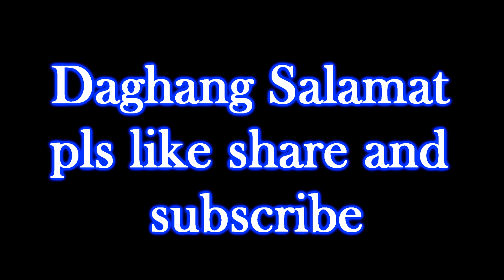LAMI (stay at home album) - Dj Oye (official audio)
Instrumental beat by Dj Danny

LAMI lyrics by Dj Oye

DJ OYE
COME ON

chorous
lami dili tanan lami makabusog kay naay ubang lami nga mawad-an tag kusog
lami dili tanan lami makatambok kay naay ubang lami nga makapanambokog

Verse 1
dili tanan lami makabusog kay naay ubang lami nga mawad-an tag kusog
dili tanan lami makatambok kay naay ubang lami nga makapanambokog
dili tanan lami maglingkod kay naay ubang lami nga naay nagtindog
dili tanan lami makabaskog kay naay ubang lami makaluya sa tuhod

daghan kay lami sa kalibutan
klase klase lang ang atong maTILAWAN
bisan asa bisan kanus-a
haskang daghana pwerteng lamia

hala hala para di matingala samtang nagkatawa sunda na'g paminawa
ning kantaha pamatia ayaw lag laina
sabta lang hunahunaa kay pwerteng lamia

Verse 2
lami kay ilang tagay tagay
pero wa kabantay kalit lang nisapinday
lami ilang shot shot sa tanduay
oh diba nawad an og kusog nisarasay

tungod kay naglami ang yarok
tungod kay naglami nahubog
halos dili na makabarog
resulta nawad an og kusog

nahubog nakatulog gipukaw wa kadungog
nagbuy od wa kabakod halos diLI makatindog
wa na gyud kasugakod nagluya na ang tuhod
mao ni sya ang lami nga mawad an ka'g kusog

ang mata wa kabuka kay naglami man sila
ang tuhod kay nagluya kay nagpalabi man sila
sulti pa sa barkada kay lami para nila
bisag di na makaya oh sige lala pa ta

VERSE 3
lami sya nga makarelasyon
lami sya nga higugmaon
lami sya nga makauban
hangtod sa kahangturan

lami gyud sya nga halaran
ug labaw sa tanan kalaming pakaslan
lami syang bayhana makagana hilabi na mukatawa halaka finish na

haskang lamia ang mahigugma
sa babae nga walay sama
murag diwata iyang kagwapa
pahiyom niya pwerteng lamiaaa

ikaw ang gipangandoy ko
ikaw akong gusto
og higugmaon ko

Outro
lalalalala lalalalala lalalalalalalalala lami lami